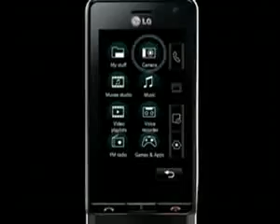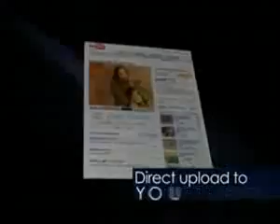ML 29550375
Video Migrado